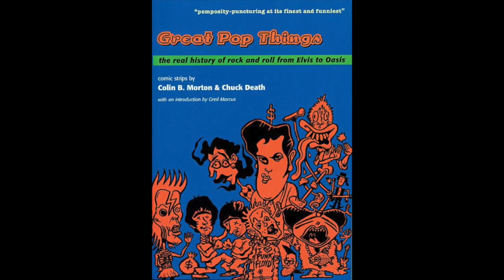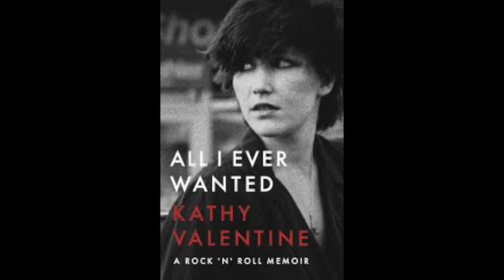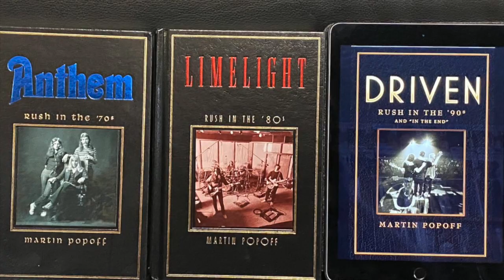Best Music Books of 2020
Text Prose & RocknRoll host Kris Kosach and producer Char highlight some of the best music books of 2020. music rock blues hairband womenwhorock Rush TheGo-Gos